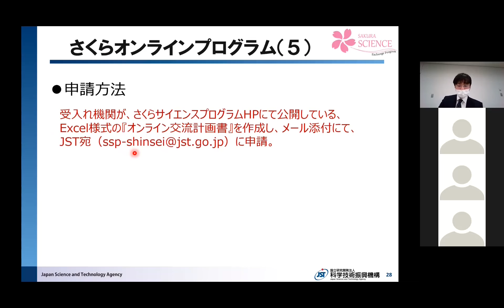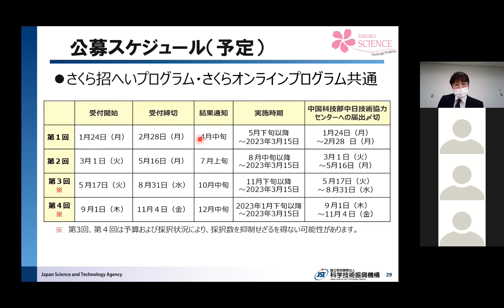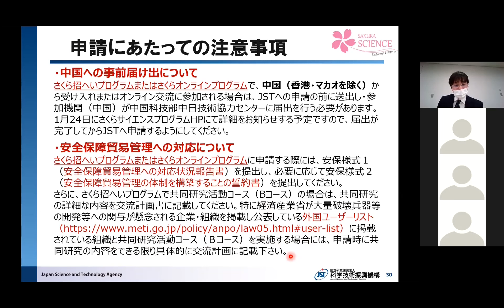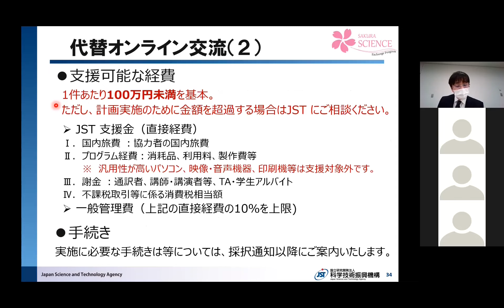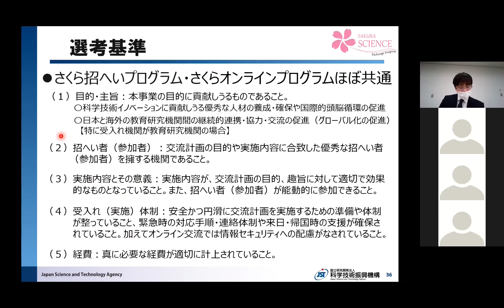2022年度さくらサイエンスプログラム説明会（②公募説明）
2022年１月19日(水) 14:00～15:30に開催した説明会の動画資料です。①事業についての説明、②公募についての説明、③web受付システムについての説明、以上の３つのパートに分けて動画を公開しており、本動画は「②公募についての説明」部分のみです。申請にあたっては必ず以下のホームページで公開している募集要項等をご確認ください。動画で説明に使用しているPDF資料はホームページでダウンロード可能です。●さくらサイエンスプログラムホームページ：